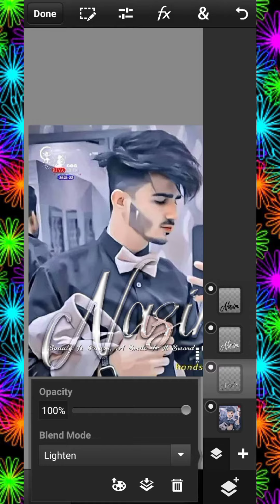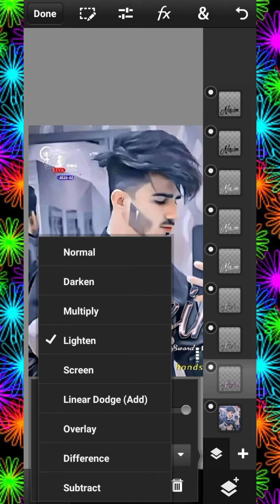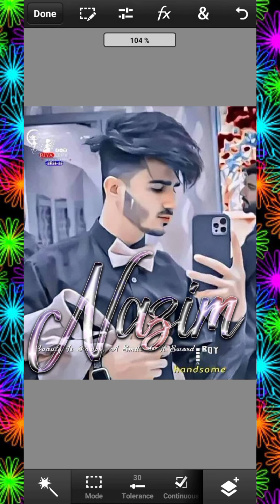how to make new color glass font style glass font editing in ps touch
assalamualaikum
hello my frends
kaise ho aap sab comments me jarur btana
aaj main aapke liye ek new glass font le kar aai hu please video pura last tak dekhna aagar video jra  sa bhi acha lagta ha to please like comments and subscribe jarur se krna thanks for watching

no_copyright music sound

app link
pixellab link

how to make multicolour glass font
how to make style glass font
how to make cut glass font.
how to make new glass font
how to make golden glass font
how to make water glass font
how to make png glass font

app link
pixellab link